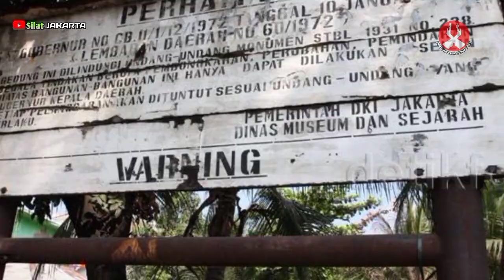Villa Nova Saksi Bisu Aksi Jawara Betawi Entong Gendut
Villa Nova adalah saksi bisu pemberontakan Entong Gendut di Condet, Jakarta Timur. Saat pemberontakan Entong Gendut terjadi tahun 1916, Villa Nova yang juga disebut Landhuis saat itu dikuasai tuan tanah Lady Rollinson. Kini masih berdiri kendati tinggal puing-puing.

Mengenai Villa Nova ini disebutkan dalam buku 'Sejarah Nasional Indonesia IV' yang ditulis dan disusun Marwati Djoened Poesponegoro dan Nugroho Notosusanto.

"Pada 5 April yaitu ketika Entong Gendut memimpin segerombolan orang-orang berkerumun di depan Villa Nova, rumah Lady Rollinson, pemilik tanah partikelir Cililitan Besar," demikian dituliskan dalam buku itu.